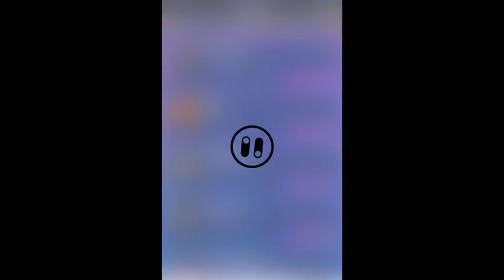HOW TO GET *SBC JUANFRAN*